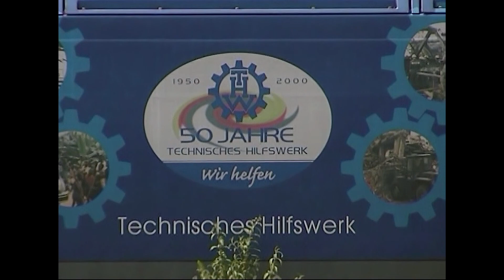Trailer De DB in Nordrhein-Westfalen 2003 Deel 3 1080 50p